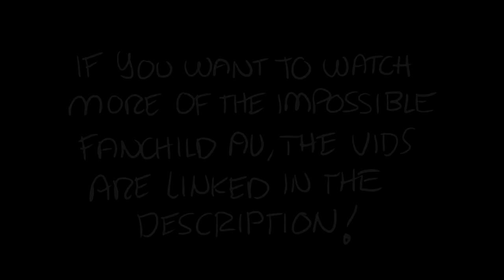Mama Maomao protects her kitten [The Apothecary Diaries Comic]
Kusuriya no Hitorigoto comic in which Maomao and her baby get in trouble, due to the fact that they're both Jinshi's world.

The art showcased here and in my channel is mine.